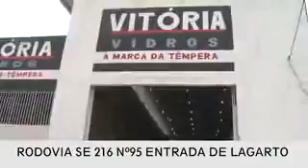Vale a pena ver de novo A bola e a felicidade low1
ITAPICURU/ REPORTAGEM NERIVALDO FERREIRA